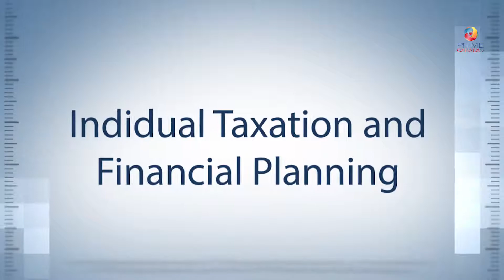PRIME_CANADA_TV III VOICE_OF_INDIA_PRIME_HEALTH_EP_10